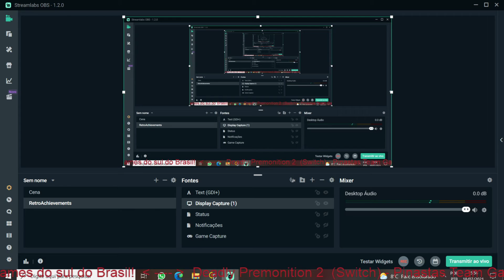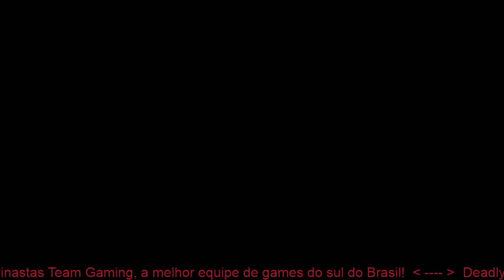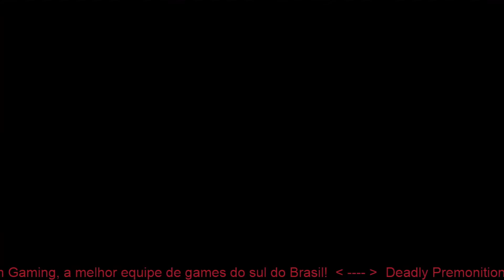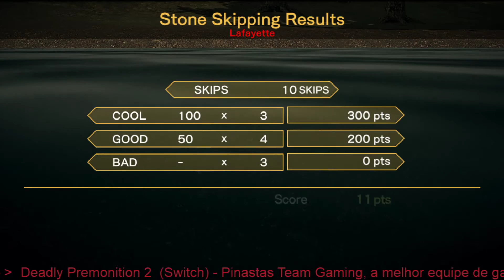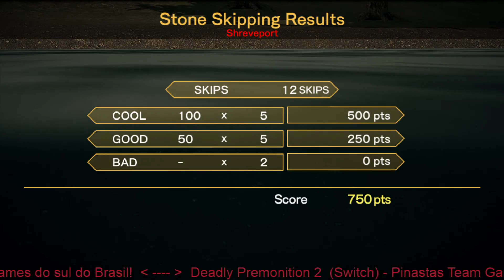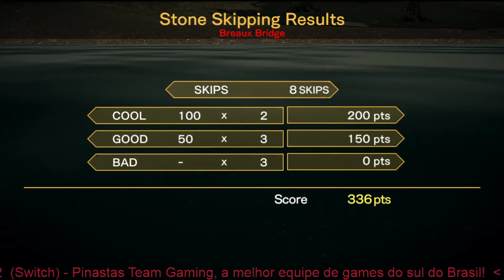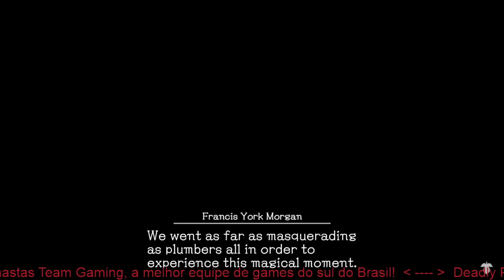Deadly Premonition 2: A Blessing in Disguise (Yuzu/Switch) Parte 5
Deadly Premonition 2: A Blessing in Disguise (Yuzu/Switch). Com o oferecimento de equipe Pinastas Gaming.

Gamer Tag Xbox Live: BrunoKiko19
Origin: Joselito Jensen
ID Uplay: KIKO.DTS

Meu PC:
- SSD 480 gb e HD 2 Tb;
- 16 gb  de Ram DDR 4 3200mhz.